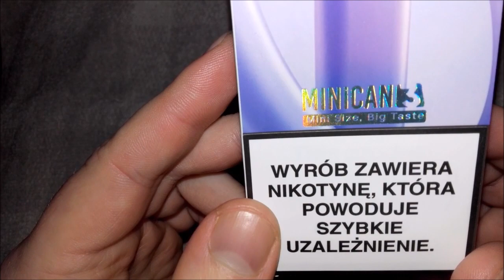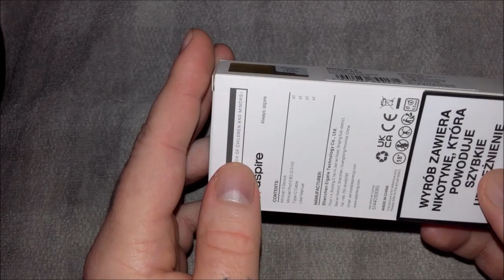Aspire Minican 3 - POD w cenie jednorazówki